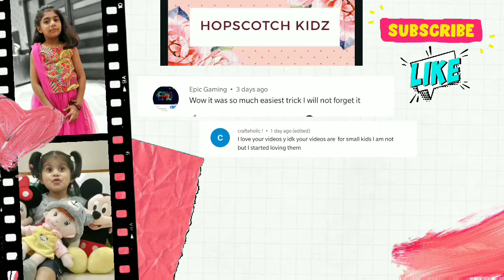Be Positive |self written poem| English poem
·         I share things on my channel which I learn or enjoy. The information which I provide on my channel is for general purpose only.

·         If I will do any sponsored videos in future I will let you know as I like transparency with my subscribers.

·         All poems on my channel are my own. I like writing poems and sharing them with you all.

·         I learn all things through learning tricks which I share with you all.

·         All food history related videos are a result of all the information provided by Google.

·         I love reading books so I share my own views in my book reviews